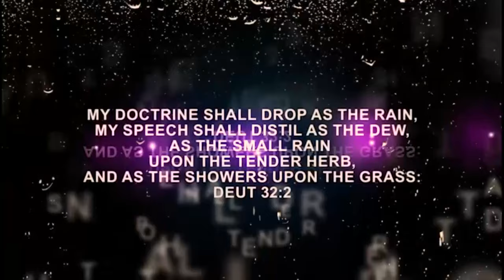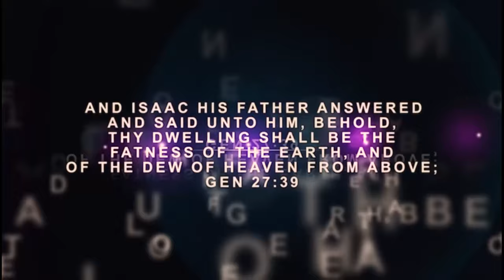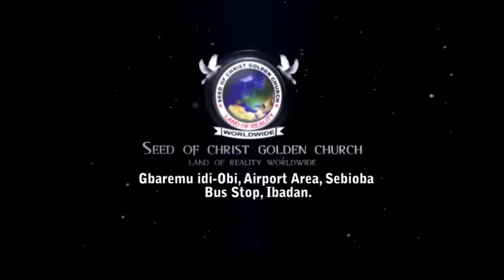IRI OWURO MORNING DEW